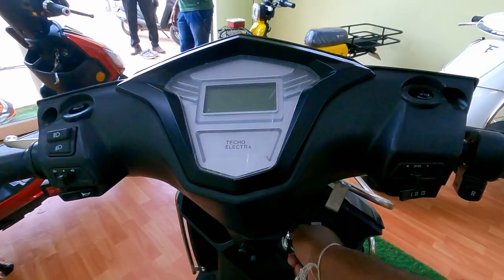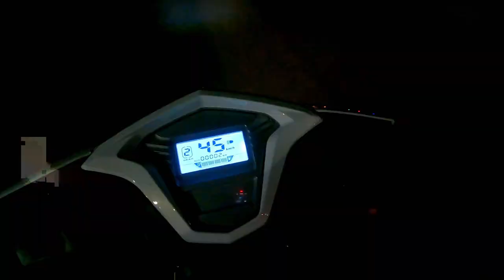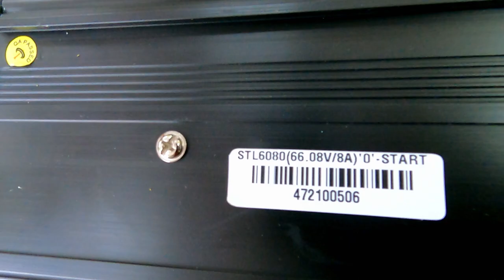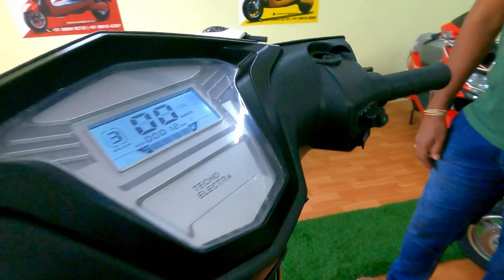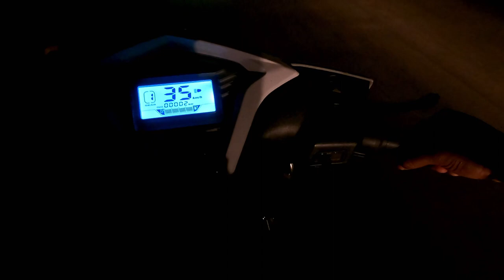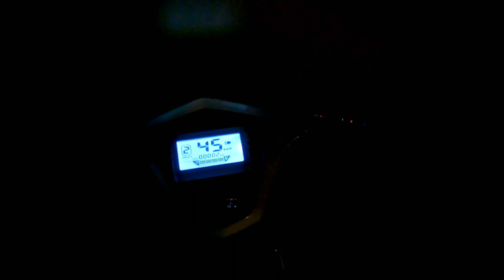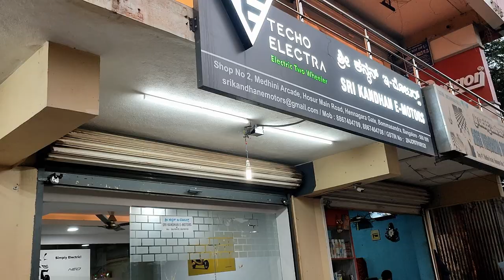Techo Electra Raptor Electric scooter in Telugu